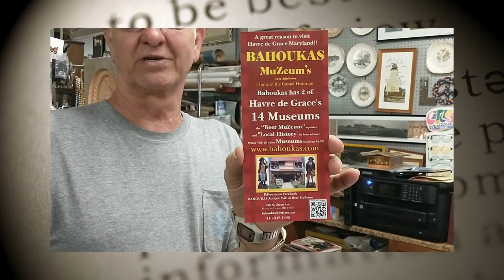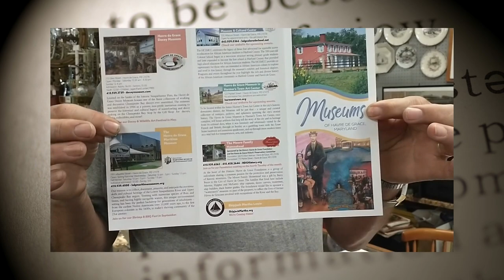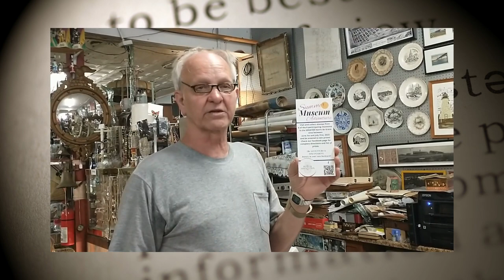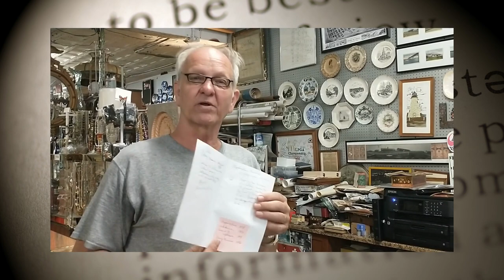Eps 40 Summer Museum Adventures -part 1 of 2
With 12 active museums and 3 more to open in the near future, learning local history is easy and fun. We sometimes forget that our beginnings go back to the colonial days. Join the Summer Museum Adventure and maybe even win a prize!

George Wagner of Bahoukas Antiques in Havre de Grace has been collecting HdG memorabilia for years including maps, photos, advertising, plates, all kinds of paper, brewmania, bottles, and postcards. (And LOTS more...)

But most importantly, he's been collecting stories. On this channel and on his website, he'll be sharing the stories of just 'how' he acquired something, and quite often great stories from the owner of the item.

Without the stories, little bits of memorabilia have less meaning. Add memories and stories and suddenly a community's history comes alive. In short videos with blog posts and pictures, we'll do our best to share those stories.

(for the antique business and beer muZeum)